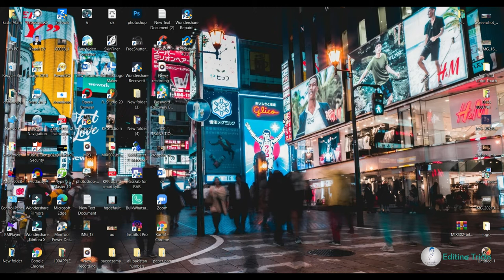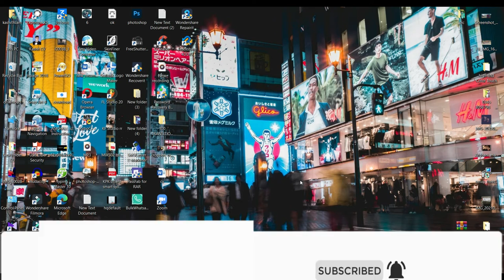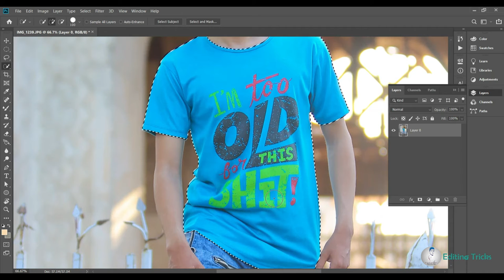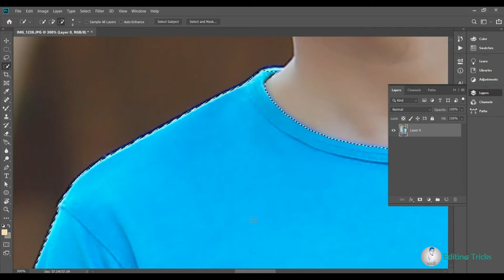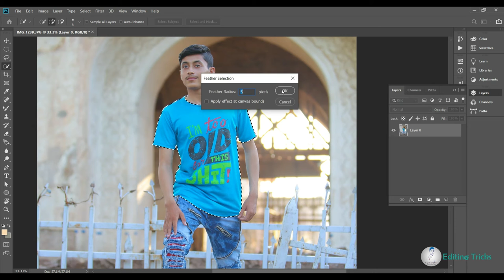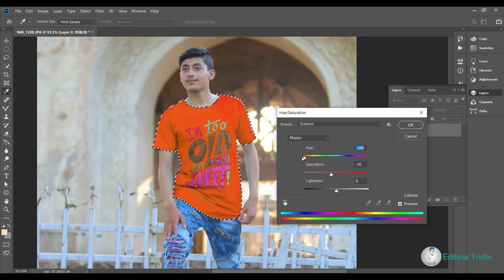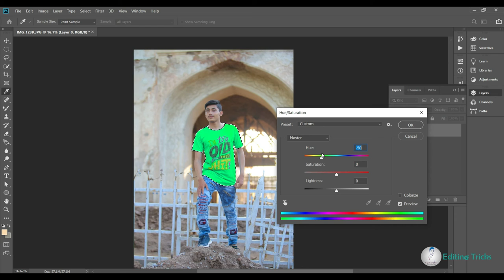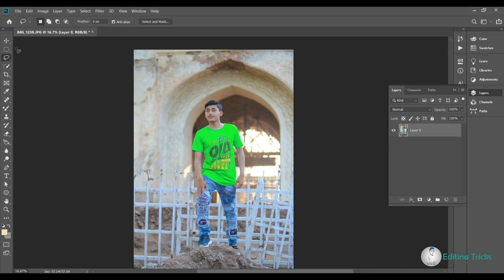Dress Color Change in Photoshop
Using the Basic Concepts of Blend Modes, Easily Change White into Any Color Including Black in Photoshop! Create realistic colors by combining the power of Blend-If coupled with Adjustment Layers and Blend Modes!

Simple & Easy Way to Change Dress Color in Photoshop in Urdu Hindi

Simple & Easy Way to Change Dress Color in Photoshop

Simple & Easy Way to Change Dress Color

Simple & Easy Way to